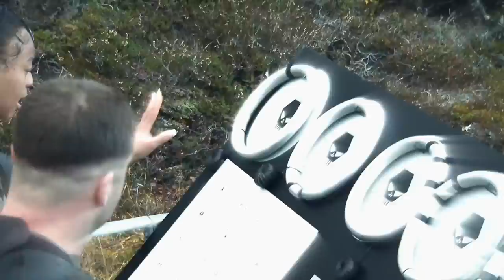Did Host Devyn Simone Blow Fessy’s Spot Up 😱 The Challenge: Double Agents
Fessy found himself in the hot seat by his fellow cast members and Aftermath host Devyn Simone who had receipts on standby in case someone left out the truth 😂

After the chaos of total madness, The Challenge: Double Agents returns the series to a partners game, but the contestants still can't trust anyone on this spy thriller-inspired showdown.